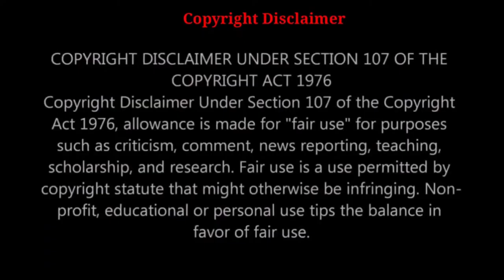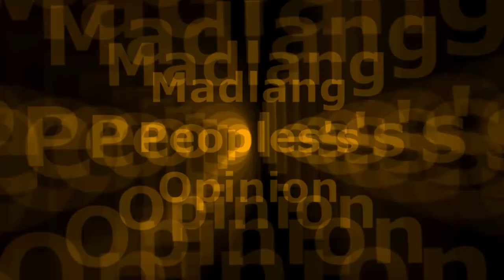STAN ALERT: WHO IS Lee Sang-Yi (이상이)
Lee Sang-Yi (이상이) | Ji Seong-Hyeon of Hometown Cha-Cha-Cha

Credits & Images: CTTO
Streambeats Sync